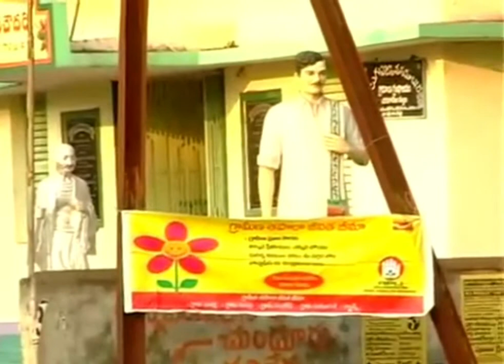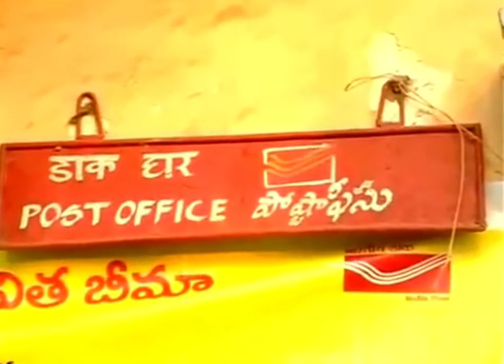Special Video||Informative Video